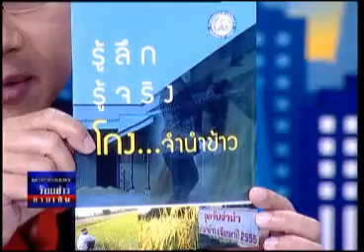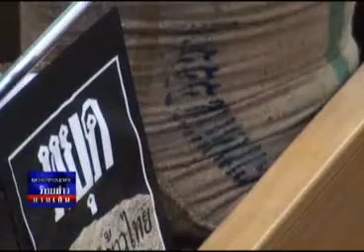ร้อยข่าวยามเย็น 07 01 56 เบรค3